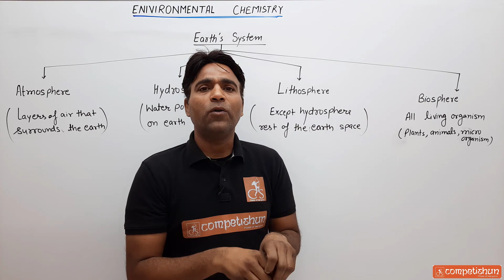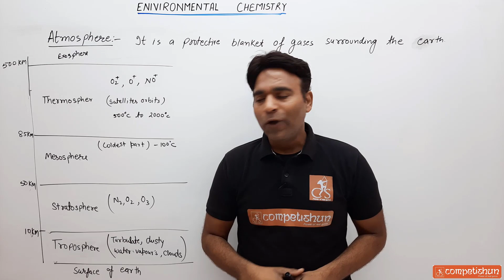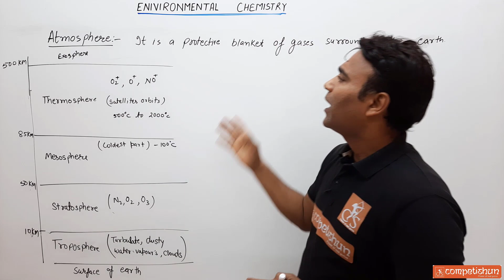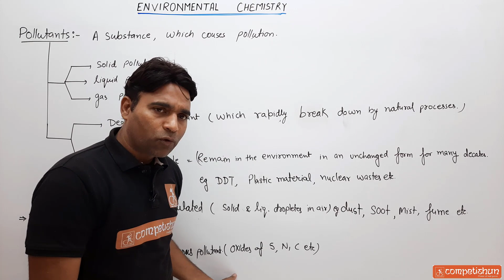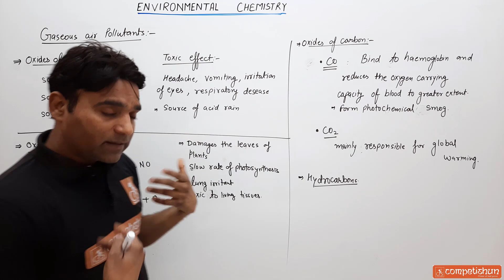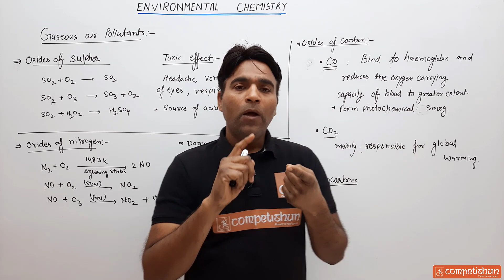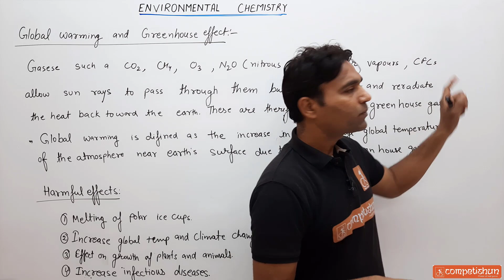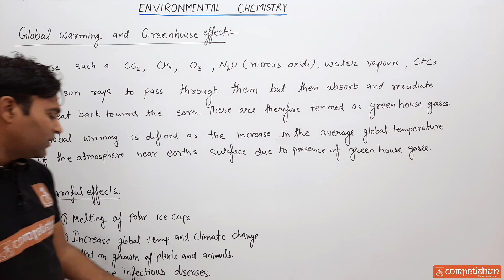1 TROPOSPHERIC POLLUTION, GLOBAL WARMING, GREEN HOUSE GASES | ENVIRONMENTAL CHEMISTRY | CLASS 11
IIT advanced|JEE main| organic chemistry|class 11th and 12th

Topics covered in this lecture  with timestamp :
00:00 Earth's system
3:10 Atmosphere
11:31 pollutants
17:08 Gaseous air pollutants
28:40 Global warming and greenhouse effect